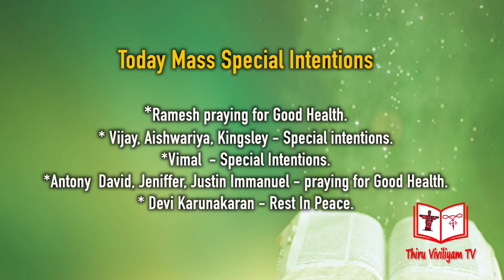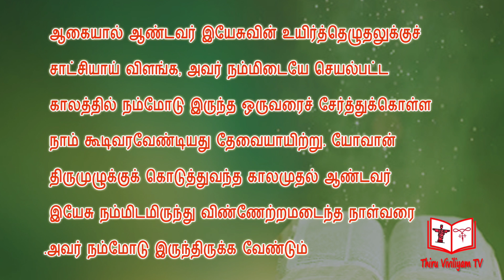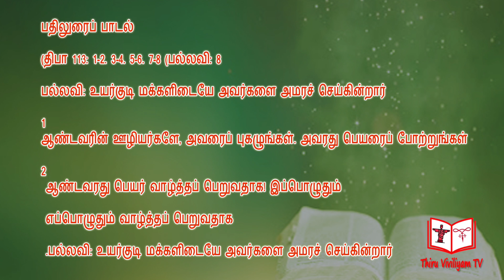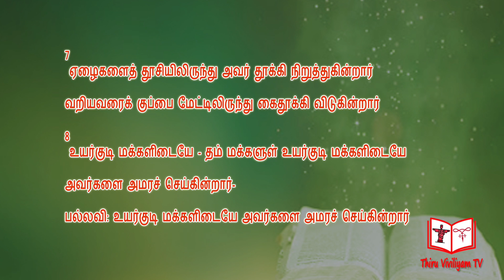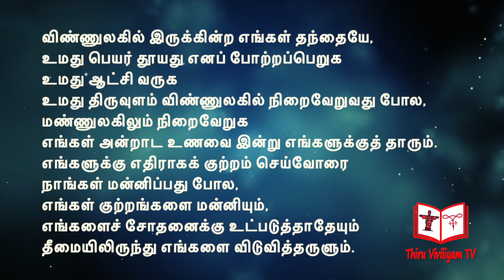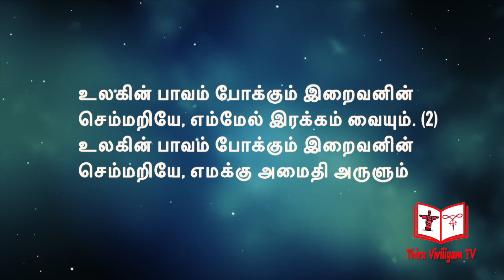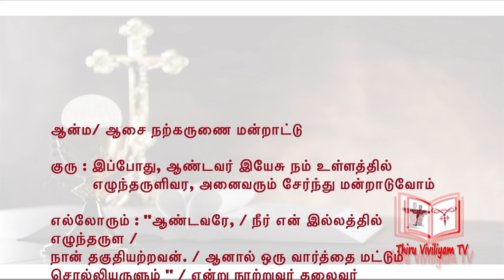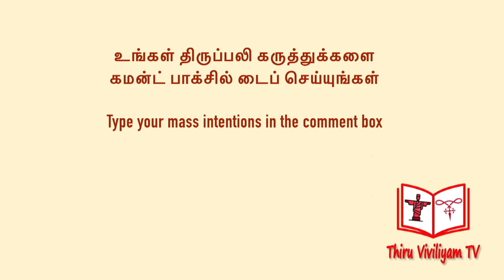Today's Tamil Holy Mass./தினமும் தமிழ் திருப்பலி - 14.05.2020. ஆண்டவர் உங்களை தேர்ந்துஎடுத்துளார்...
Mass Celebrated by
Fr. John Wilson SDB
PROVINCE YOUTH DIRECTOR
SALESIAN PROVINCE OF CHENNAI

பணி. ஜான் வில்சன் சச
இளைஞர் பணிக்குழு இயக்குனர்
சென்னை சலேசிய மாநிலம்

திருப்பலிக்கு உதவியவர்கள்
Editing & Music : Vijay Ramesh
Cameraman : Suresh
Response Voice  : Aishwariya Vijay.
Camera : Vimal